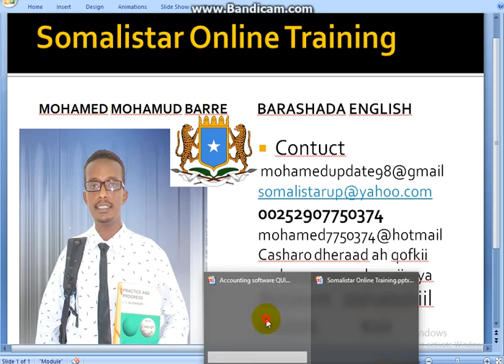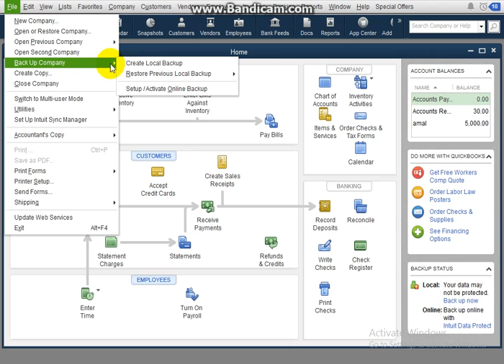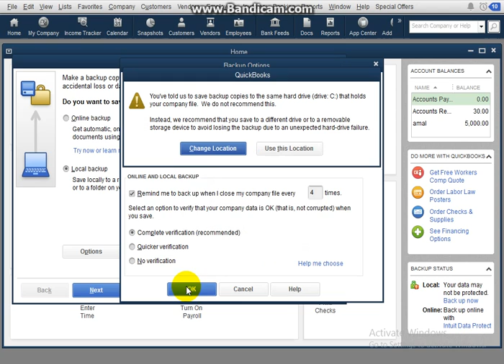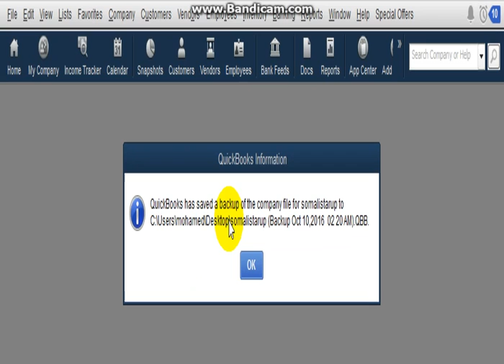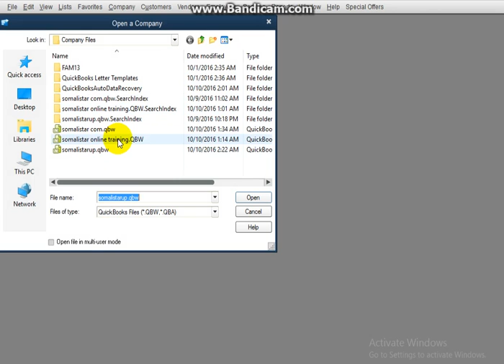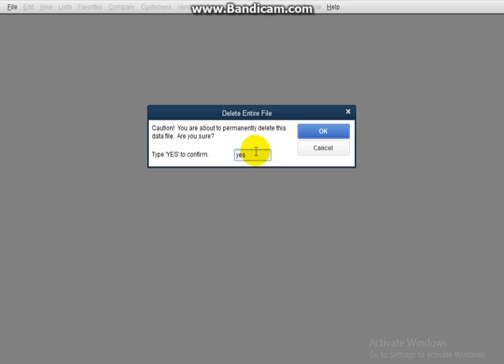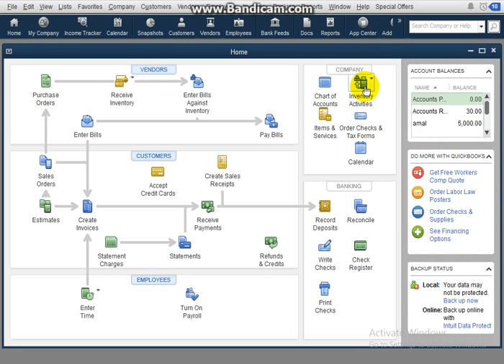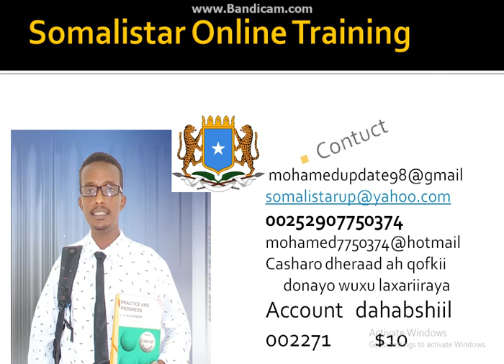baro Quickbooks accounting 7